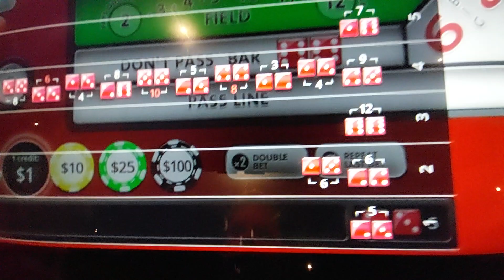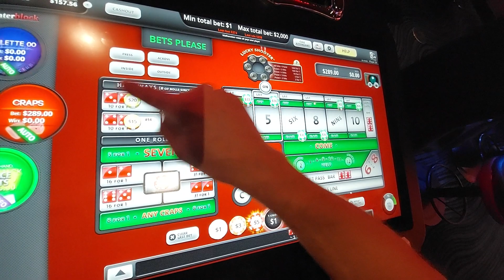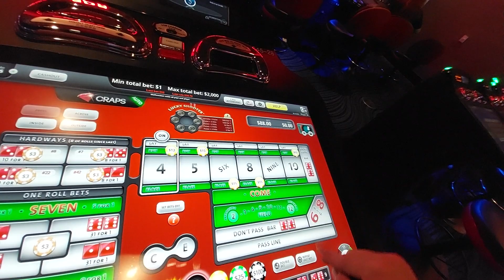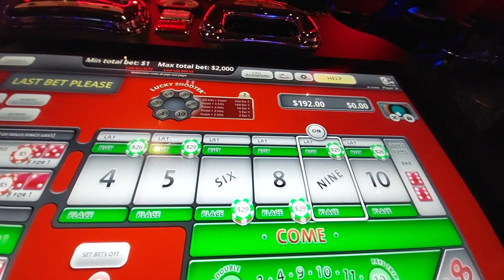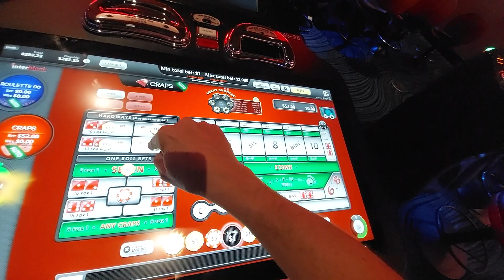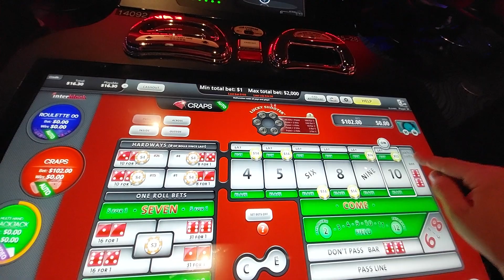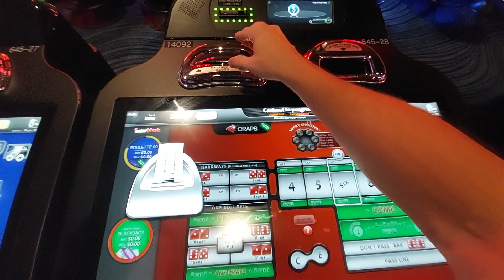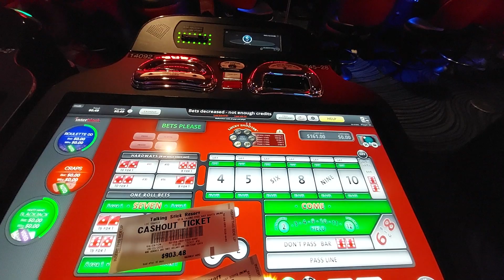Part 2 🔥🔥 @dr.options POWER PRESSING BUBBLE CRAPS at Talking Stick Resort on Sunday Morning. 🔥🤯💥🥳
After a WILD SATURDAY NIGHT, I came back Sunday for brunch and HIT the DICE some more.

Also, listen to my crazy experience losing a $5,500+ ticket and having Talking Stick Resort security track down the suspect and recover my money before he could leave the premises.
HUGE SHOUTOUT to TALKING STICK'S SECURITY TEAM THAT DID AN AMAZING JOB!